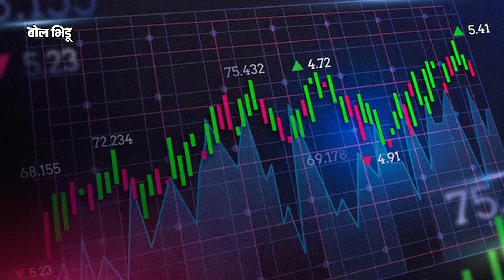Tomato price explosion: टोमॅटोची किंमत वाढण्यामागची कारण काय आहेत ? टोमॅटोच्या किंमती कमी कधी होणार?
टॉमेटोच्या किंमती दिवसेंदिवस उच्चांक गाठत आहेत. त्यामुळे मध्यमवर्गीयांच्या खिशाला कात्री बसतेय. देशातील प्रमुख शहरांमध्ये टोमॅटोचे किरकोळ दर कुठे 100 ते 120 रुपये प्रतिकिलो तर कुठे 120 ते 160 रुपये किलोपर्यंत पोहोचले आहेत. पण मे महिन्याच्या शेवटी अगदी कवडीमोल भावात विकले जाणारे टोमॅटो इतके महाग का झाले ? टोमॅटोच्या किंमती कमी कधी होणार आहेत जाणून घेऊ या व्हिडिओच्या माध्यमातून…